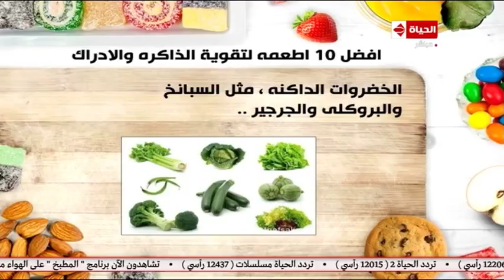المطبخ | أفضل 10 أطعمة لتقوية الذاكره والأدراك